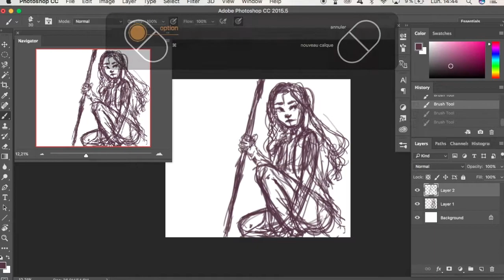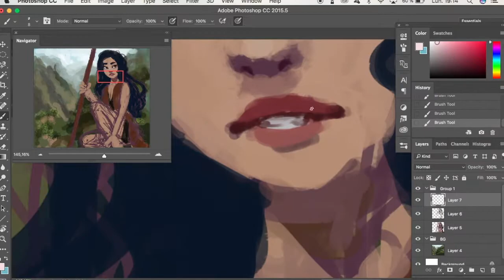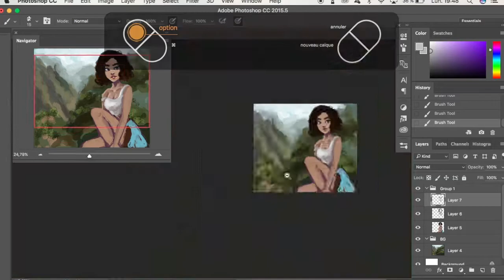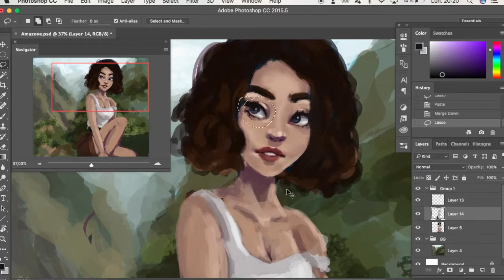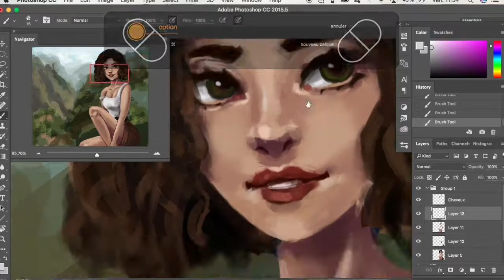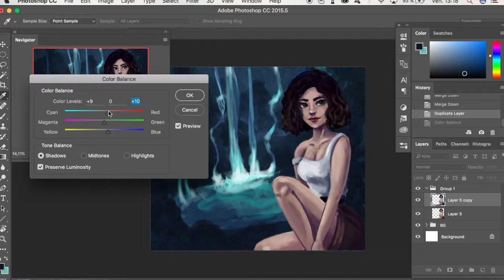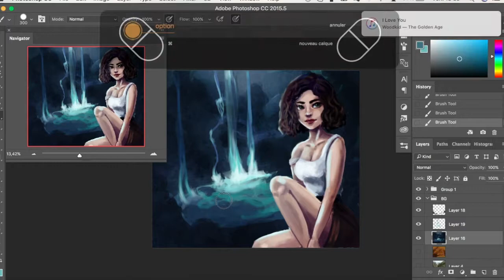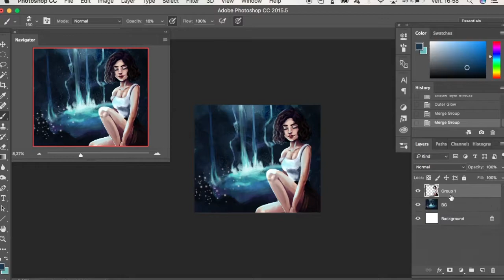Digital Speedpaint - Iris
Hey guys, here is my first illustration of August ! I had so much trouble with this one; for the background and for the look of my character in general. I often changed my mind, but i hope you'll like the finish result ! :D (Sorry for the repost, I improved some things and i fixed my problems with the music i used ;) )